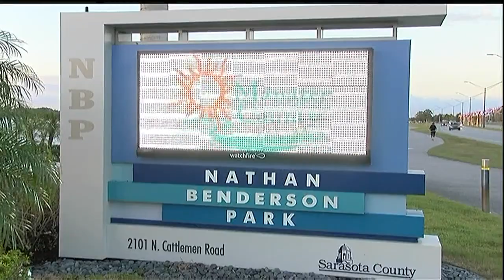Dead fish at Nathan Benderson Park